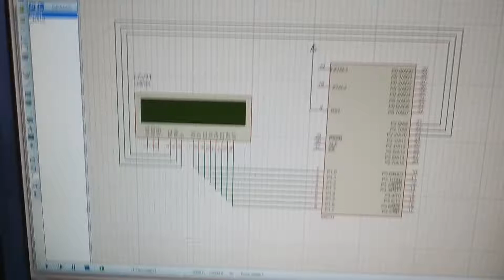Lcd interfacing using 8051 micro-controller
This video is about Lcd interfacing using 8051 micro-controller.Please find more details on

Please feel free to provide any suggestions regarding this video.